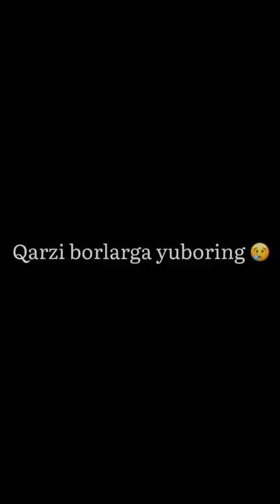Dilshod Musabekov - Odamdan yaxshilik qoladi,lekin bu odamning qilgan ishini qarang….